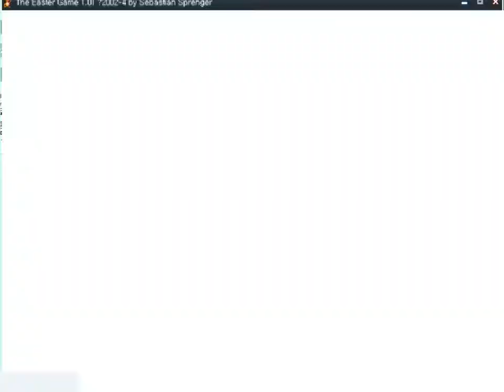The Easter Game v1.01 (Windows game 2002)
The Easter Game is a German puzzle game by Sebastian Sprenger.
The object is to collect all the eggs (eier), put them into the basket and, finally, open the door.

The main player rabbit can hold four eggs.
Thus, in order to clear five or more eggs, you have to empty four (or less) eggs in the middle.

By the way, the resolution of the window varys in each level.